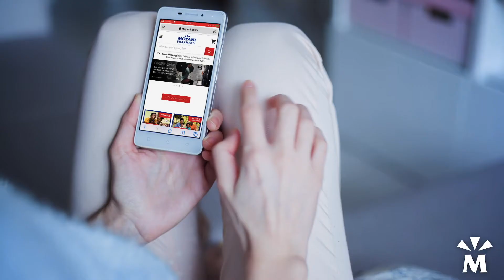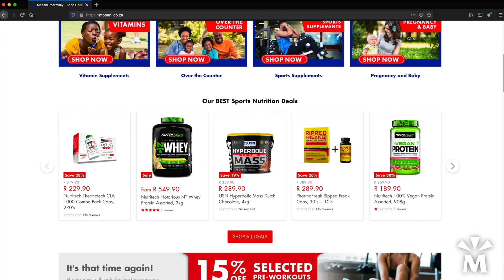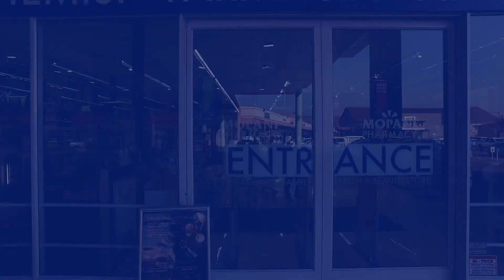Mopani Pharmacy Unusual Story Crammer 2020